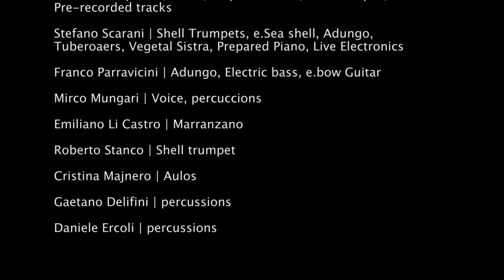Tangatamanu @ Ercolano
Tangatamanu and the photographer Pino Ninfa
present an original journey through time, light and sound,
combining ancient musical instruments and traditional Mediterranean instruments with modern technologies.